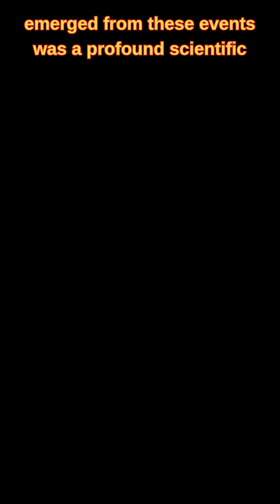Nuclear Winter from A Volcano Eruption Caused Severe Effects of Tornadoes and Cyclonic Storms USA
The 1991 Eruption of Mount Pinatubo in Philippines created a nuclear winter and directly influenced how powerful the 1993 Storm of the Century was in North America. With over 300 fatalities the "No Name" Storm of the Century was one of the deadliest cyclones to ever hit the USA.

If I use any of your content please reach out for credit or removal and I will respond promptly.